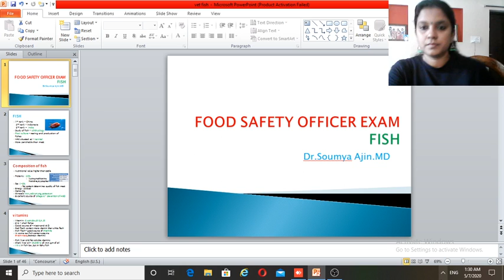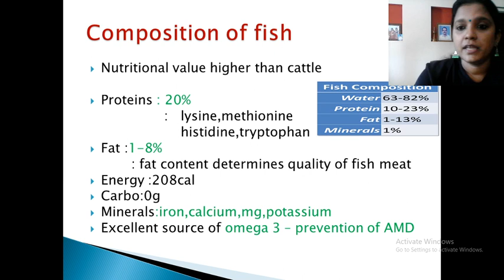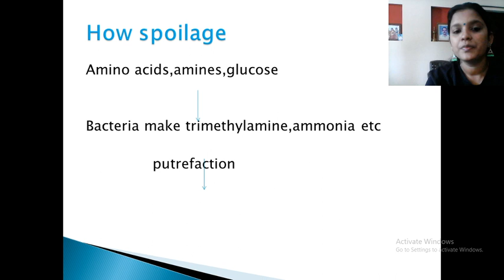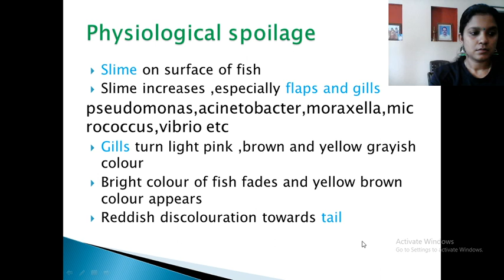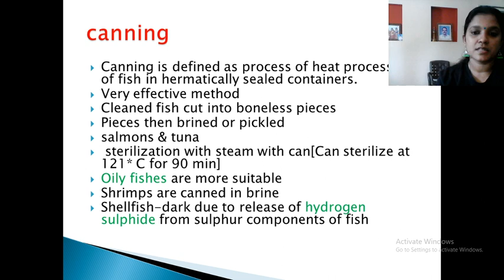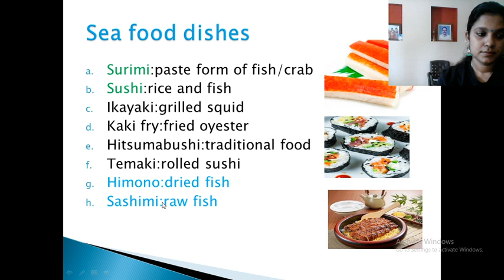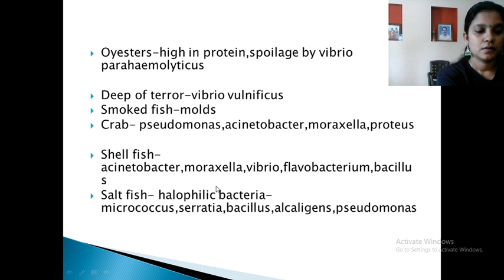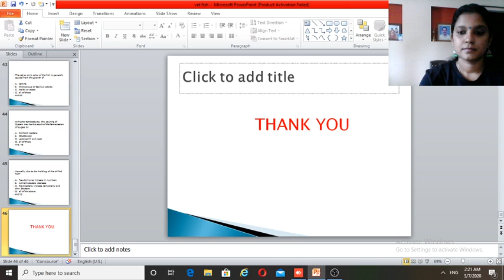FSO | Fish- Spoilage & Preservation Methods | Kerala PSC 2020 | Dr. Soumya Ajin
In this lecture, we discuss about Fish Spoilage and preservation meathod in detail. The aspirants are advised to watch the entire video lecture for better understanding. The session will be conducted in Malayalam.The Video Lecture can be helpful for aspirants appearing for FSO and other competitive examinations.

Unacademy Subscription Benefits:

1. Learn from your favorite teacher
2. Dedicated DOUBT sessions
3. One Subscription, Unlimited Access
4. Real-time interaction with Teachers
5. You can ask doubts in the live class

Happy Learning!
Unacademy